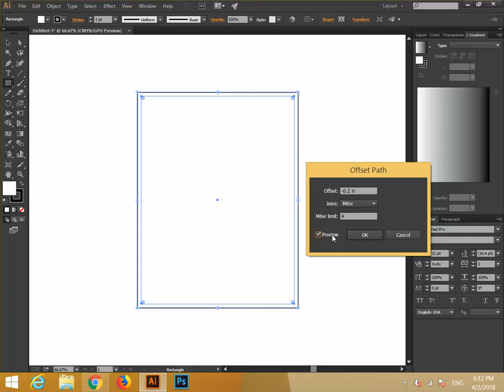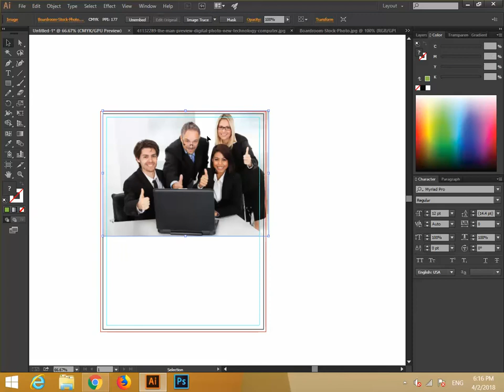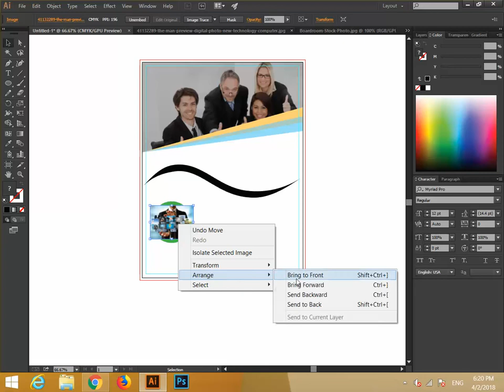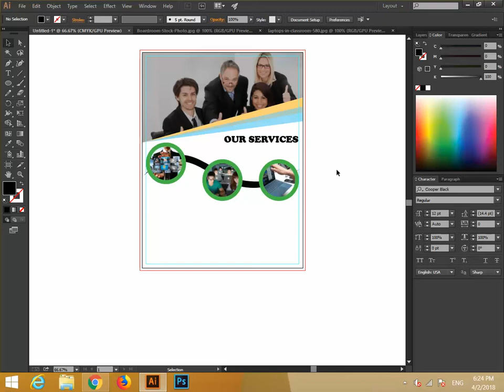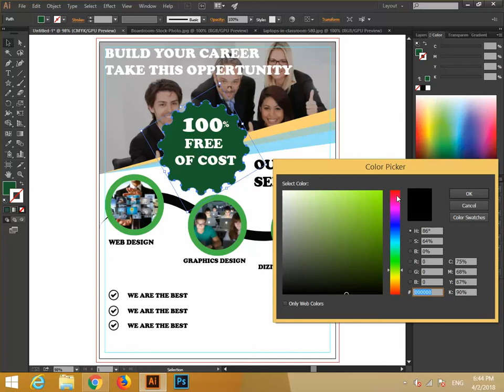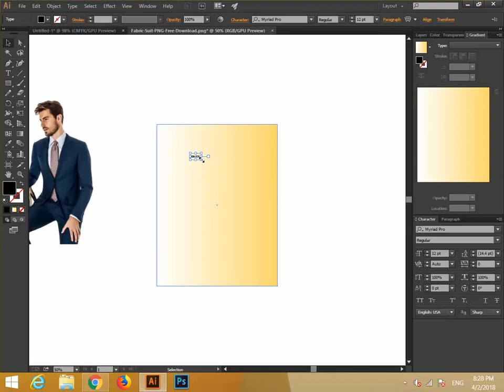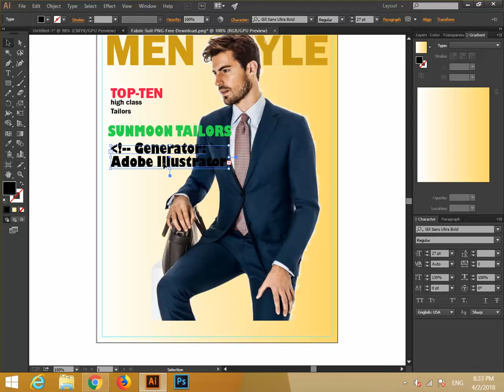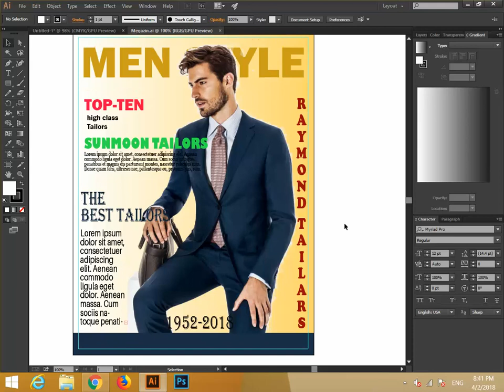BITM Graphics Design-Batch-50-Class-9-Flyer_Magazine